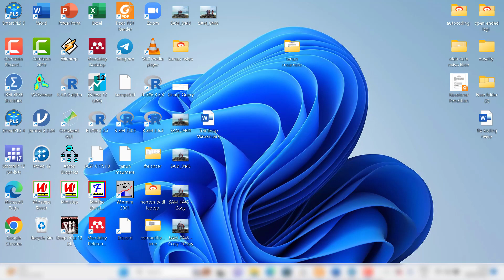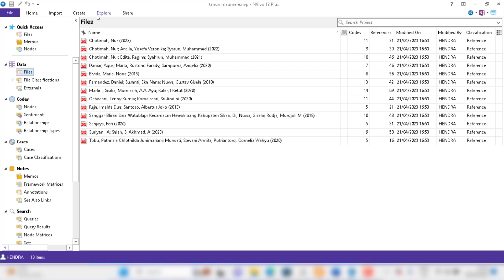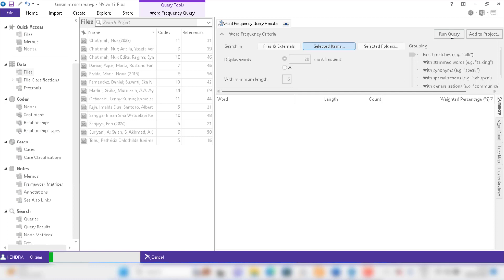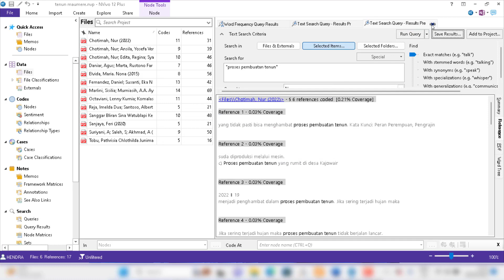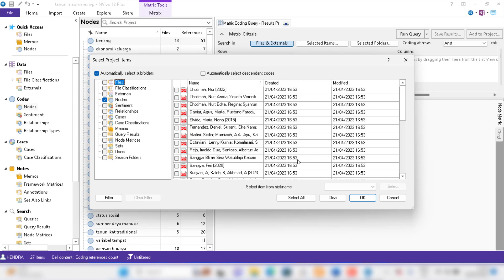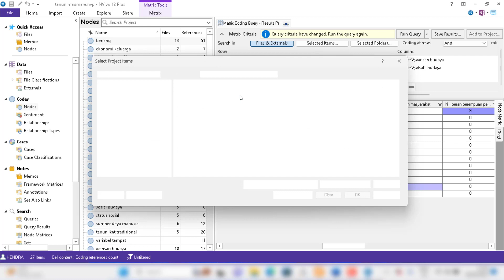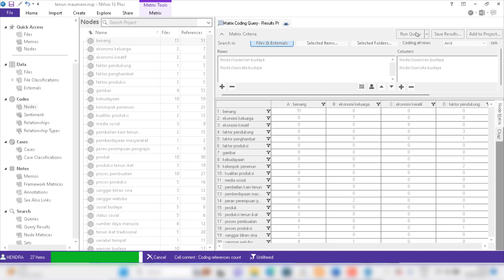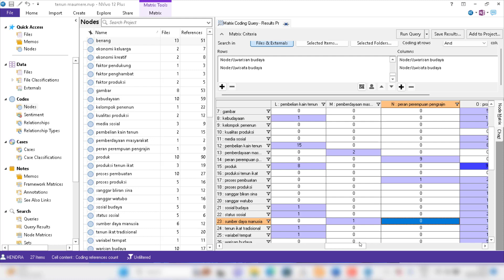MENCARI RESEARCH GAP MENGGUNAKAN NVIVO: STUDI LITERATUR TENTANG TENUN IKAT MAUMERE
datakita memberikan jasa berupa konsultasi, olah data, analisis data dan pelatihan tentang berbagai metode analisis data baik yang kualitatif maupun kuantitatif menggunakan software-software seperti SPSS, Jamovi,  Amos, Lisrel, SmartPLS, Winsteps, dan Nvivo.
datakita juga memberikan bimbingan privat mengenai penggunaan SPSS, smartPLS, WINSTEPS untuk Rasch model dan software kualitatif NVIVO dengan harga yang terjangkau bagi mahasiswa atau pun  pendidik.

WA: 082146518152